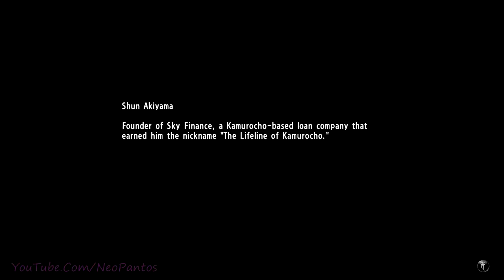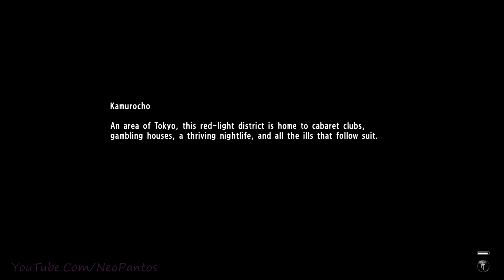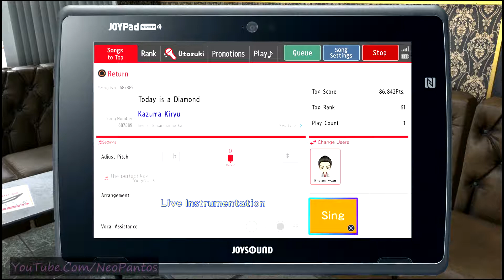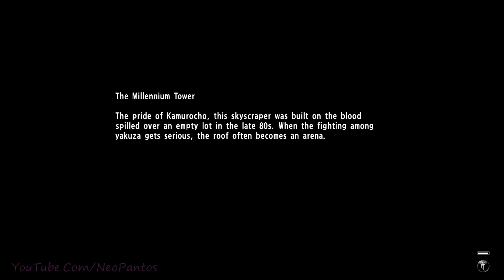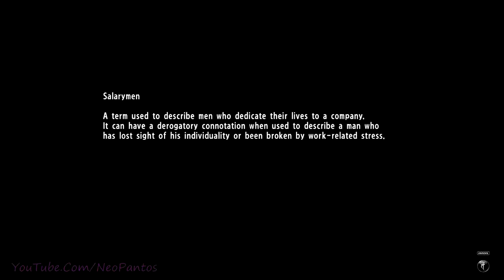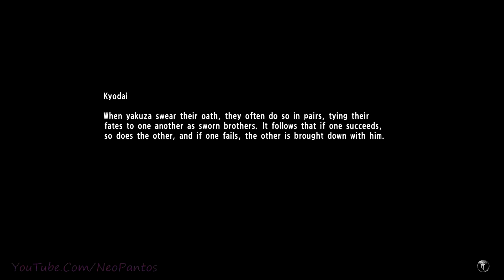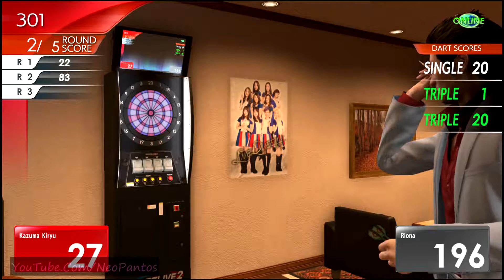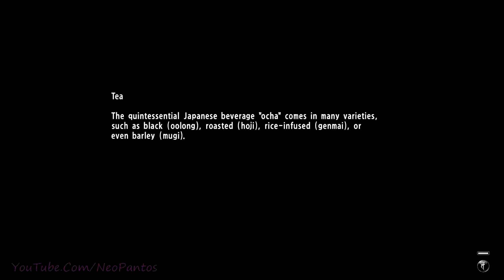Yakuza 6: The Song Of Life (CS) - Part# 9